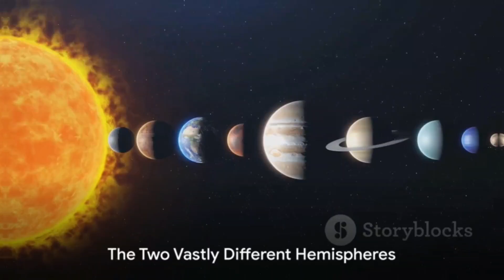What If All Planets Were Tidally Locked with the Sun?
OUTLINE:

00:00:00 The World of Tidal Locking
00:00:41 The Two Vastly Different Hemispheres
00:01:02 The Sun-Drenched Half and the Dark Side
00:01:35 The Unique Environment of the Terminator
00:01:50 Life in an Eternal Twilight
00:02:14 The Limitless Possibilities

In the vast expanse of the cosmos, where the dance of celestial bodies shapes the fabric of reality, lies a tantalizing question: What if all planets were tidally locked with the Sun? Imagine a universe where each world presents only one face to the fiery embrace of its parent star, leaving one side in eternal daylight and the other shrouded in perpetual darkness. Let us embark on a speculative journey through this hypothetical scenario, exploring the profound implications it would have on the nature of these alien worlds and the potential for life within them.

Tidal locking occurs when the gravitational forces between two bodies, such as a planet and its host star, synchronize the rotation period of the smaller body with its orbital period. In our solar system, the Moon is tidally locked with Earth, always showing the same face to its home planet. If this phenomenon were to extend to all planets orbiting the Sun, the consequences would be profound and far-reaching.

At first glance, the most obvious effect would be the division of each world into two distinct hemispheres: one perpetually bathed in sunlight, and the other cast into permanent shadow. Along the terminator—the boundary between day and night—extreme temperature differentials would create a harsh and inhospitable environment, with scorching heat giving way to bone-chilling cold within mere kilometers.

On the sunlit side, the landscape would be dominated by blistering deserts and molten plains, where temperatures soar to unimaginable heights under the unrelenting gaze of the Sun. Here, towering mountains of glass and rock would rise like monuments to the raw power of solar radiation, while vast expanses of liquid metal would flow sluggishly across the surface, driven by the relentless heat.

In contrast, the dark side of each planet would be locked in perpetual ice and darkness, with temperatures plummeting to depths that defy human comprehension. Jagged peaks of frozen methane and ammonia would pierce the icy crust, while frigid winds howl endlessly across desolate plains of blackened rock. Yet amidst this frozen wasteland, pockets of warmth and life may still cling to the edges of subterranean oceans, where geothermal vents provide a flicker of hope in the darkness.

But what of the regions along the terminator, where day and night converge in a perpetual twilight? Here, the conditions would be uniquely challenging, as the constant flux between searing heat and bitter cold creates a dynamic and ever-shifting landscape. Crystalline forests of towering ice spires may form along the border, their delicate structures sculpted by the ceaseless interplay of light and shadow.

In such a world, the concept of "day" and "night" would lose their meaning, replaced instead by an eternal twilight that knows no dawn or dusk. Life, if it were to exist, would need to adapt to these extreme conditions, finding ways to harness the energy of the Sun while sheltering from its lethal intensity. Perhaps creatures of silicon and crystal would roam the sunlit wastes, feeding on the raw energy of sunlight, while their counterparts in the darkness evolve to thrive in the icy depths below.

For humanity, the prospect of exploring such alien worlds would be both exhilarating and daunting. With the right technology and ingenuity, we may one day venture forth to unlock the secrets of these tidally-locked realms, probing the depths of their icy oceans and scaling the towering peaks of their sunlit deserts. Yet the challenges would be immense, requiring a level of resilience and resourcefulness beyond anything we have encountered before.